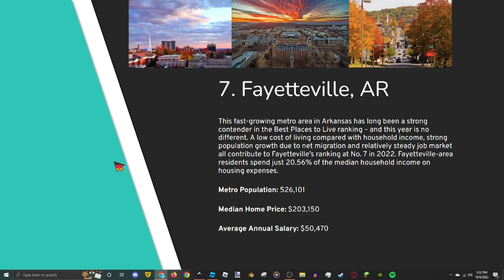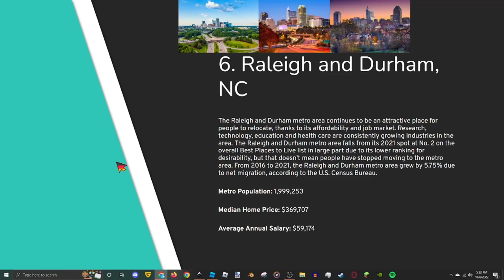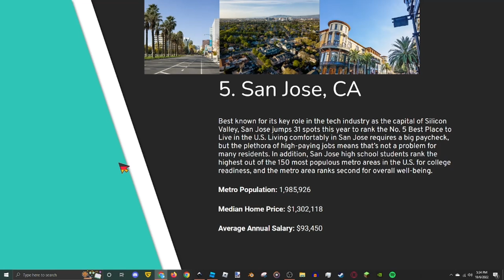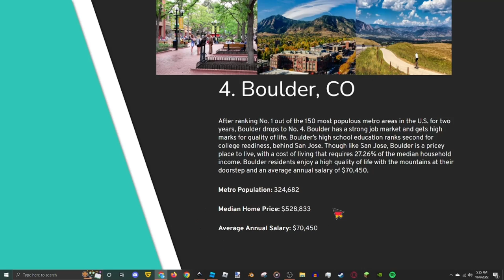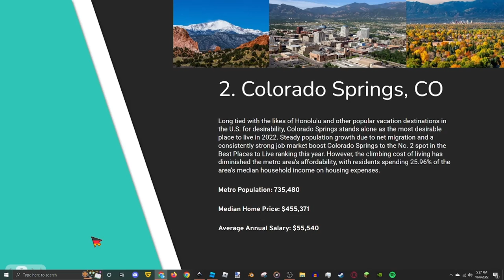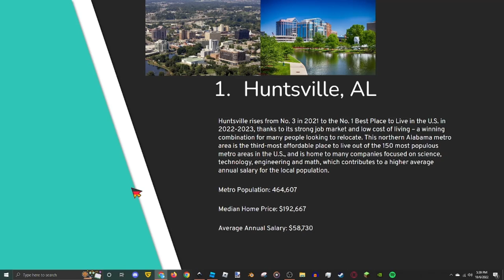If you're thinking about moving, these are the 7 best cities to live in the US!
About myself:
I am DelawareMann or also known as Evan (my real name). I am a roadgeek and a small car enthusiast.